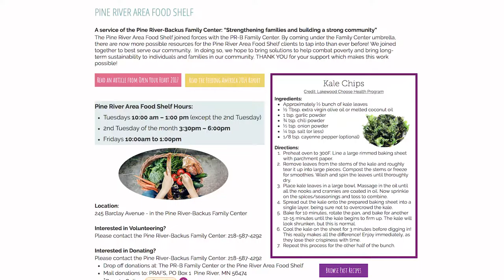INSIGHT - Pine River Backus Family Centers & Pillager Family Centers